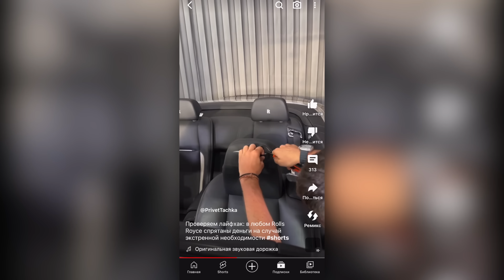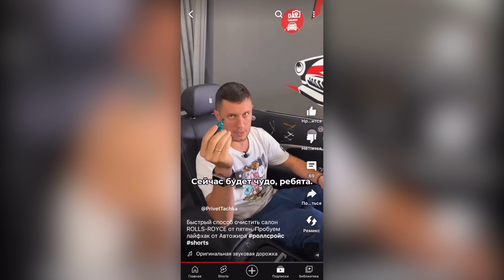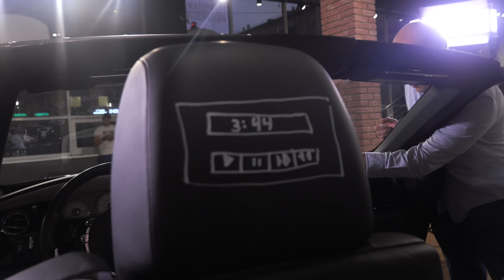Купили и попали: вложили в испорченный Роллс цену машины! Перерождение Роллс Ройс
Rolls-Royce Dawn выпускается уже немало лет и за это время немного примелькался. Но что если перед вами стоит насущная задача продать такой автомобиль в самой скучной черной версии с черным салоном? Ах да, еще и с испорченным салоном, который был порезан ножницами и исписан красками... В общем, мы решили вложить в Роллс Ройс цену новенького седана Kia и полностью переделать кабриолет, чтобы в нем невозможно было узнать изначальную машину. Салон приобрел благородный оттенок ювелирного бренда Тиффани, колеса пришлось делать по особому заказу в 24-ом диаметре, а весь хром на кузове обрел черный цвет. Почему же салон Роллса был изрезан ножницами и что из всего этого получилось? Смотрите в новом видео!

🤝 💵 Мы платим за помощь в продаже наших тачек! 💵🤝
Если ты знаешь, что твой сосед, родственник, клиент или коллега собирается покупать машину, ты можешь на этом неплохо заработать.

В ответ тебе придет специальный промо-код, который нужно будет сообщить твоему клиенту. Если клиент от тебя купит у нас автомобиль и назовет этот промо-код, ты получишь
50.000 за покупку машины из наличияё
30.000 за заказ машины из-за рубежа

Держи ссылку на список машин, которые есть у нас в наличии.

Реклама: ООО «АСАВЕРС» ИНН 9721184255 erid: Kra23sCs5